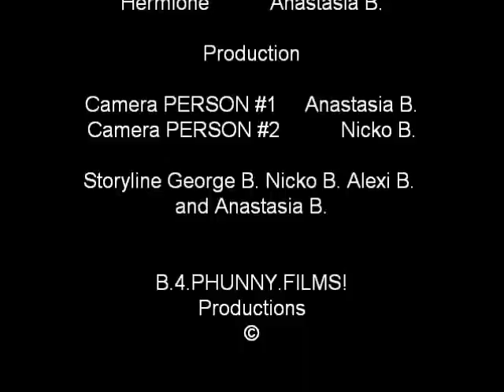SPOON KILLER 3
watch and comment plz
 p.s:enjoy ( :